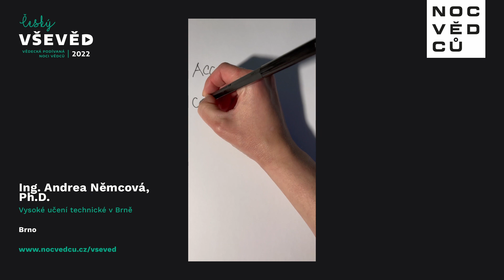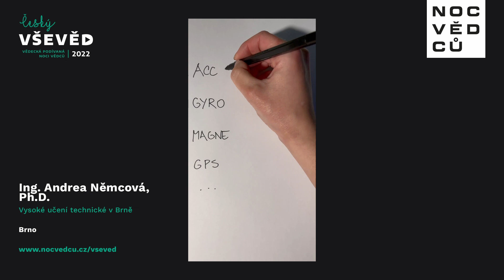Ing. Andrea Němcová, Ph.D. | Vysoké učení technické v Brně